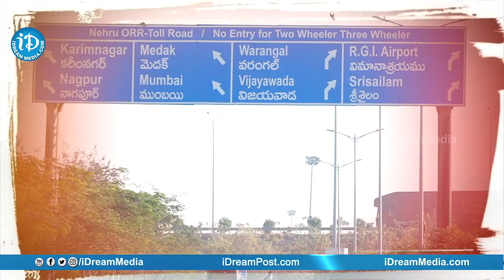కల్లు తాగి ..కల్లు తాగి...తెలంగాణ పొద్దాడ కల్లు |TELANGANA Special KALLU CHICKEN in VILLAGE STYLE